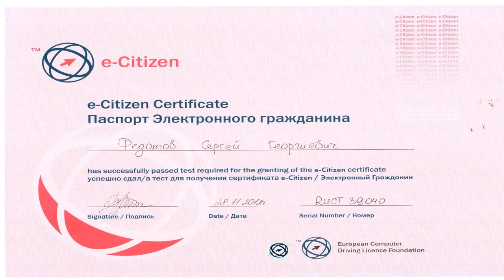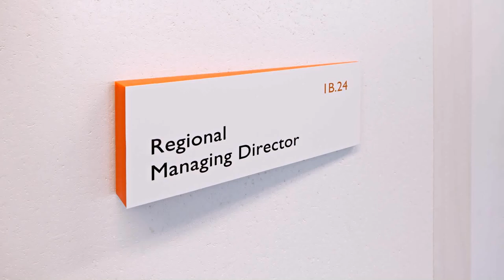Office Space Online Napisy (see description)